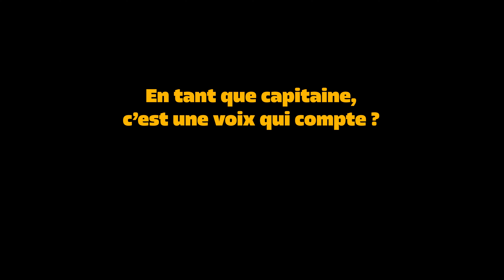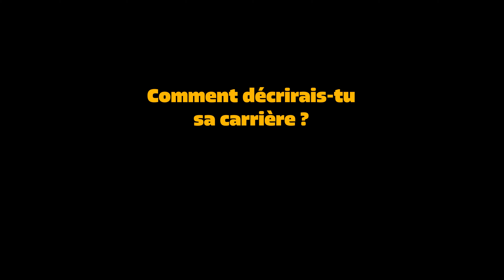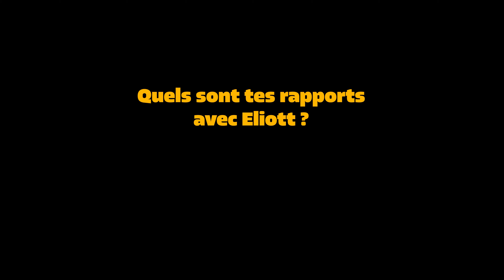HOMMAGE À ELIOTT SORIN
À la fin de cette saison 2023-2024, Eliott Sorin, joueur depuis 9 ans et capitaine, raccrochera les crampons 🥺. Après plus de 200 matchs chez à l'AS Vitré, l'ensemble du club lui souhaite une bonne continuation dans sa vie professionnelle et ses projets futurs 🫡. Merci Capi.